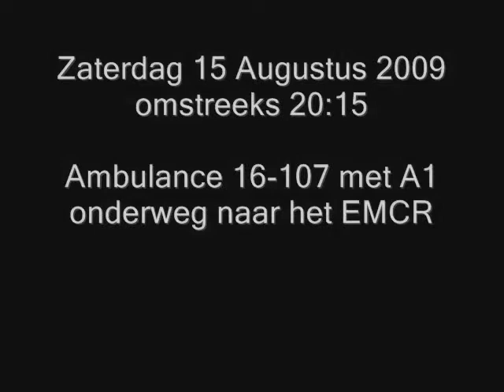A1 Ambulance 16-107 met spoed Onderweg naar het ECMR vanaf Voertuig te water Waddinxveen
Ambulance 16-107 (Hollands-Midden) met A1 onderweg naar het EMCR (Erasmus Medisch Centrum Rotterdam) vanaf een Voertuig te water in Waddinxveen.